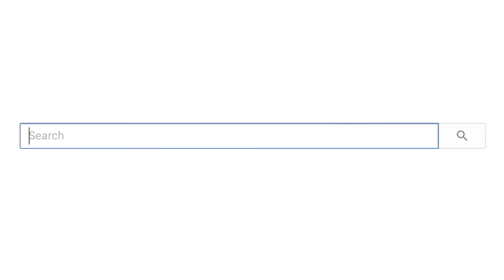Most Oddly Satisfying Video to watch before sleep